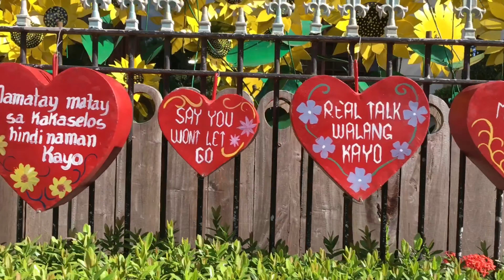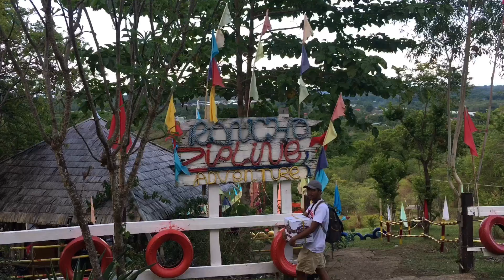Baker's Hill and Mitra's Ranch Palawan Adventure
This was taken last summer 2019 and I uploaded it again for some technical reasons. I can truly say that the pasalubong here are so great and delicious- best place to visit before you leave Puerto Princesa.